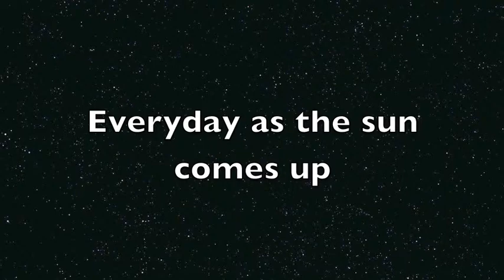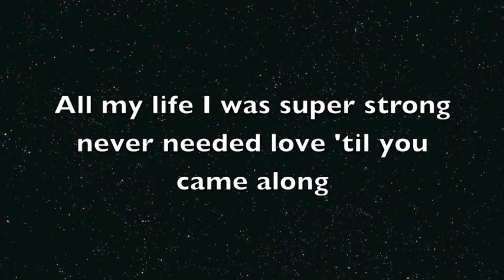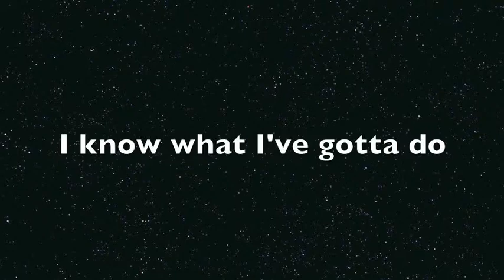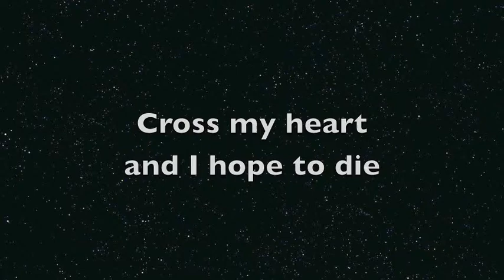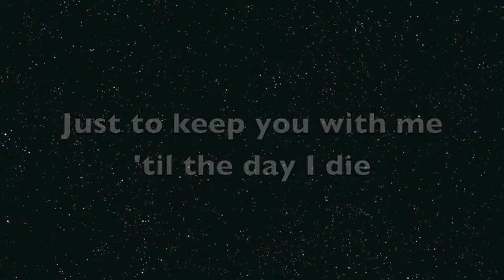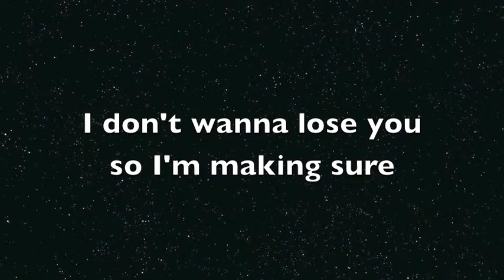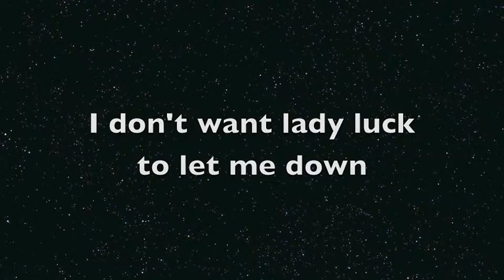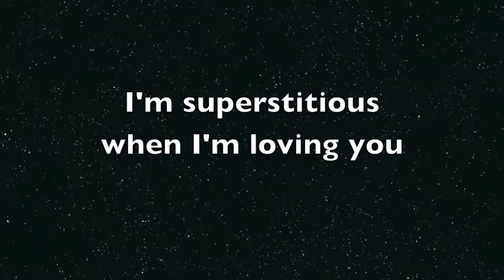SUPERSTITIOUS lyric.song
Polly Browne vocal showing she is still one of the great female vocalists from the 70's with her sweet and soulful voice, on this Roker-Dyson-Day song. published by Karonsongs